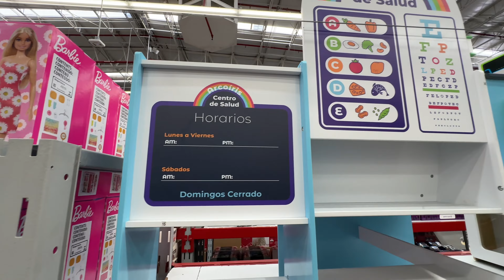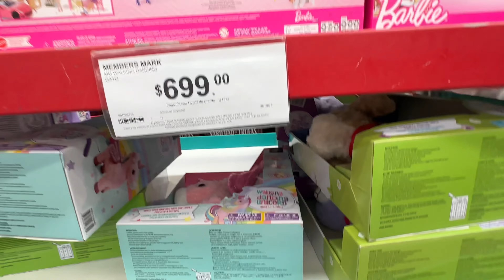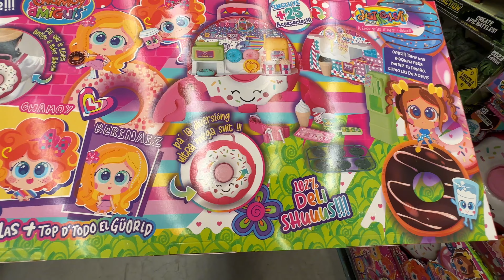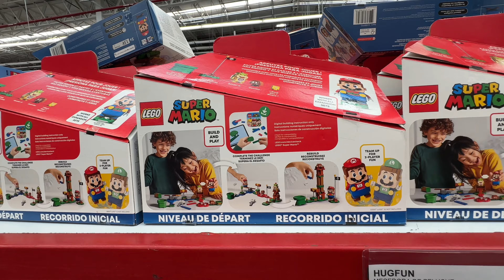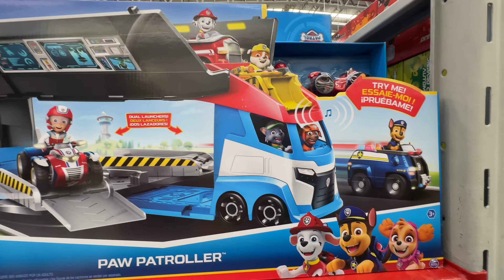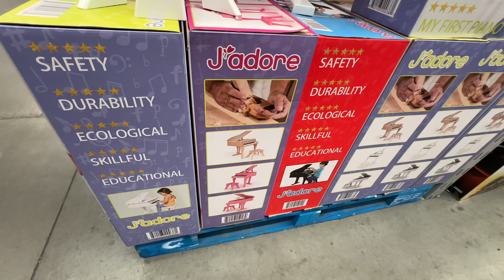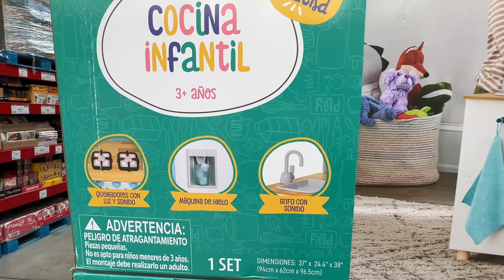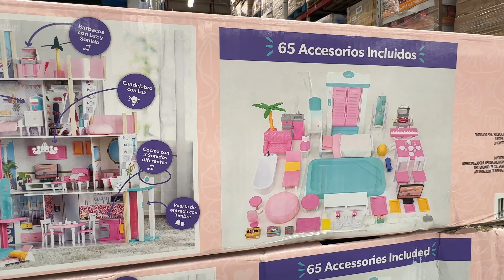Llegaron los juguetes a Sam's Club | 2023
Recorrido por Sam´s Club de Forjadores, en Puebla